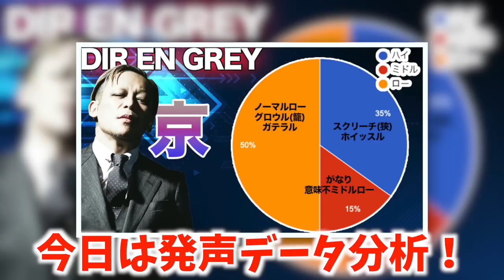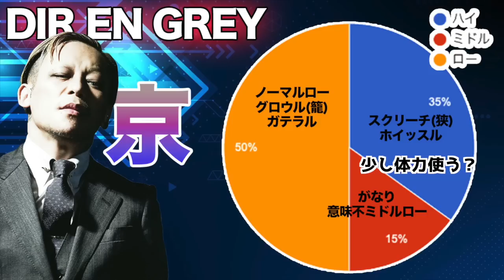脅威的な喉…DIR EN GREY 京の発声タイプをデスボイス講師が分析 【sukekiyo, Petit Brabancon】